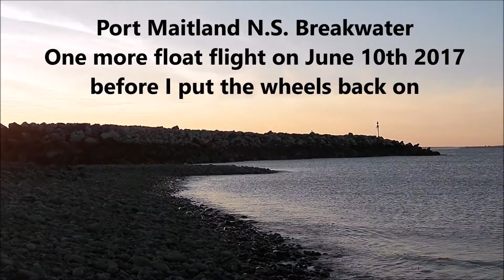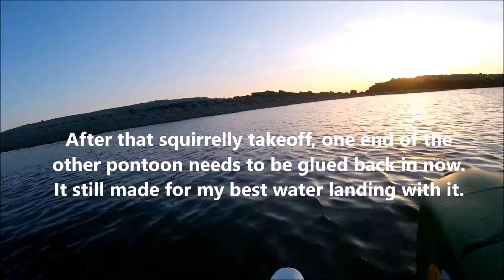Durafly Tundra at the Port Maitland Breakwater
Durafly Tundra at the Breakwater in Port Maitland, N.S. on June 10th 2017.